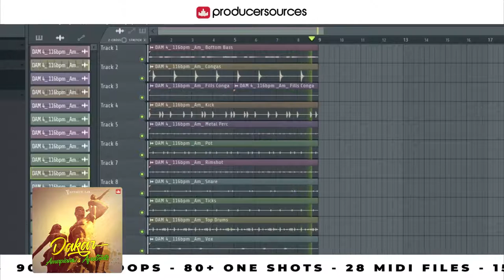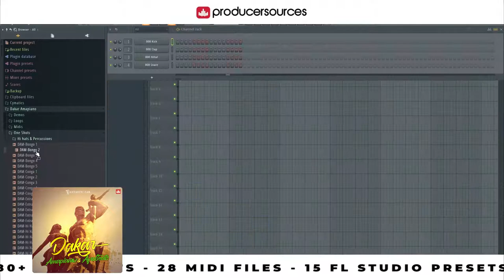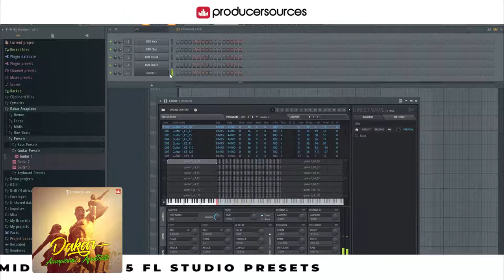DAKAR - Amapiano & Afrobeats Sample Pack - Producersources.com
'Dakar - Amapiano & Afrobeats' by Fantastic lab contains 90+ Loops, 80+ One-Shots, 25+ MIDI Files and 15 FL Studio Presets, bringing you the ultimate tools to join the Amapiano Trending WAVE !

This gives you more options and flexibility than you can shake a stick at, to make things as big or small as you need without compromising the workflow. All in one box.